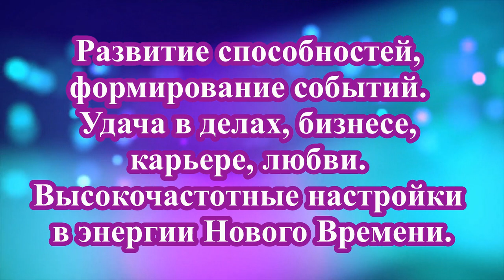Энергопрактикум Альвасар и Рог изобилия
Можно сказать, что Луна на каждый день и ночь выставляет своего нового стража- покровителя земных душ и наделяет каждый день своей энергией.
Вчера мы работали с энергиями вторых суток.

Альвасар – самый умный ангел лунного пантеона. В его власти раскрытие самых главных тайн Мирозданья.

Рог изобилия - энергия чистоты 2 лунного дня, энергия материнства и процветания является тонким энергетическим переходом от ночи к дню, от черной полосы к белой.

Я приглашаю вас стать обладателями настроек на эти энергии, что бы обрести надежных друзей и помощников.

Уникальность настроек состоит в том, что использовать их можно в любой день, не дожидаясь календарной даты.

Ведущий Прогрессор Новых Энергий, целитель-практик, Гросс Мастер Света Наталья Бинер.

В нашем каталоге вы найдете энергии, которые станут помощниками в вашей жизни.

Присоединяйтесь!